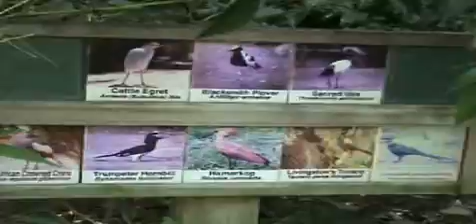Sue goes to the zoo part two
Another video with my mother-in-law at the zoo.